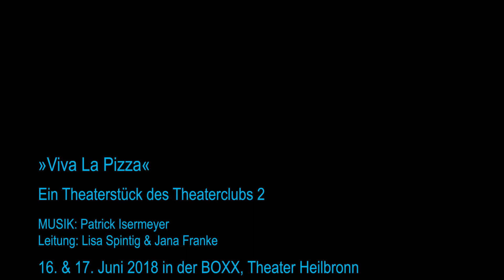Viva La Pizza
Eine Revolution! Wogegen rebellieren und protestieren wir? Welche Regeln bestimmen unseren Alltag? Wie würde eine von uns erfundene Schreckensherrschaft aussehen? Wie würde unsere Utopie aussehen? Dies sind Fragen, die sich der Theaterclub 2 gestellt und künstlerisch bearbeitet hat. Hierzu haben die Jugendlichen eigene Texte geschrieben, eigene Szenen gestaltet, getanzt, gefilmt, improvisiert, eine Sauerei mit Eiern veranstaltet und mit eigener Musik experimentiert. Dieser kreative Sturm findet sein Finale in einer bunten, vielseitigen und revolutionären Collage.